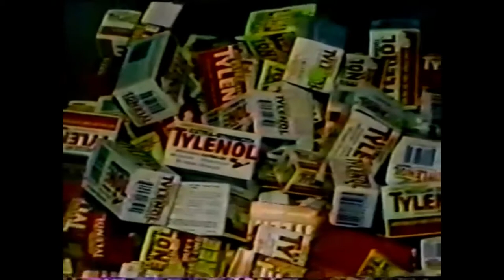What Happened to Those Old School Character Costumes? The Ben Cooper Story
The story behind the disappearance of Ben Cooper, Inc. The company behind those old school character costumes you know and love.